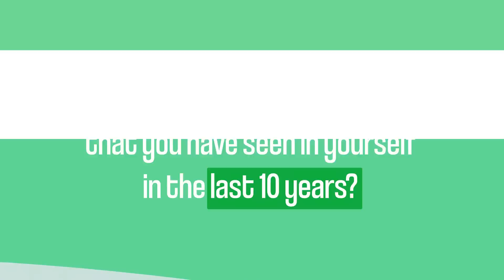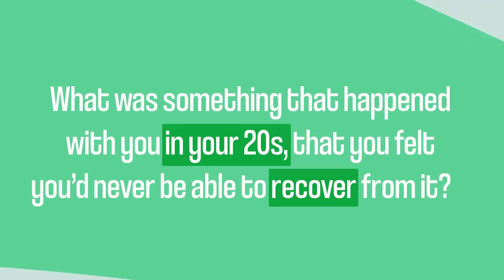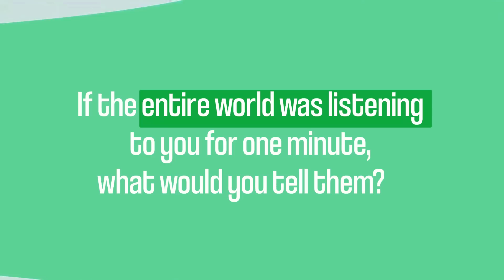​ @thevirdas on Stand-up comedy, Money, Acting, Family and more! | Ankur Warikoo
What does the other side of Vir Das look like?
What is a normal day in his life? What is his pre-stage routine?
Why did he become a minimalist?

I sat with the comedian Vir Das, and spoke about his life, his BTS of what we see on camera, his projects for 2023, and a lot more that you won’t want to miss out on!

I hope you have as much fun as I had, while recording this :)

Check out the books we spoke of, in the video:
Love for Imperfect Things
Can't Hurt Me
It by Stephen King
The Nazis

0:00 Introduction
0:27 Biggest change you've seen in yourself in last 10 years
01:50 Biggest mistake you made in your 20's
05:00 How did you restart your stand-up journey again?
07:59 The phase of your life where you were earning the most
08:13 How do you spend your money?
10:21 Do you invest?
12:04 Beaches or mountains?
12:26 A place outside of India you'd to settle in
13:11 Money or Power?
13:56 Speed or Perfection?
14:33 What's the worst thing about you?
15:32 Who's that one person you listen to?
16:20 The most undesirable part of your day
18:58 If you had everyone's attention for a minute, what would you tell the world?
20:22 Have you even been interested in running a business?
22:21 A song you go back to when you are down?
22:54 A ritual that you do before getting on stage
24:34 Book recommendations
26:43 Rapid fire with Vir
28:43 Conclusion